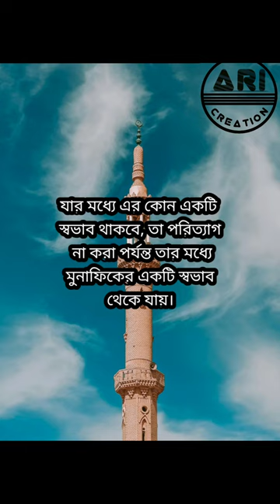চারটি স্বভাব যার মধ্যে বিদ্যমান সে হচ্ছে খাঁটি মুনাফিক। Photo by Mo'men Salah